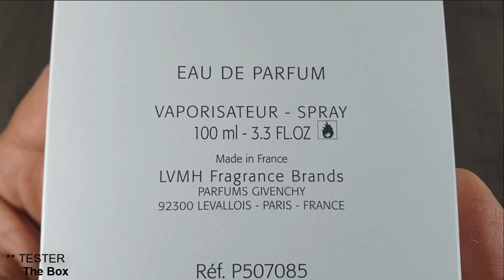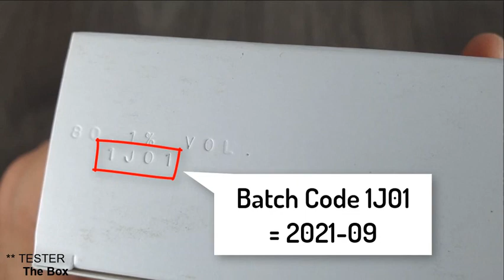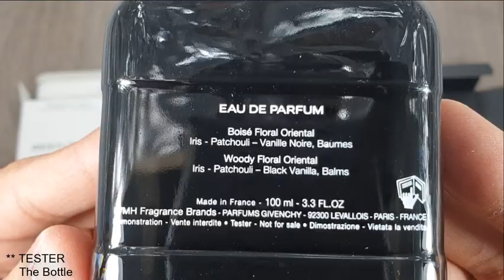Unboxing Gentleman Eau de Parfum by Givenchy (2019 batch) *Tester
Detailed Unboxing of Gentleman EDP 100ml EDP *Tester  (2021 batch) batch code ( 1J01 ).

Gentleman Eau de Parfum by Givenchy is a Woody Aromatic fragrance for men. launched in 2018.
- Gentleman Eau de Parfum was created by Olivier Cresp and Nathalie Lorson.
- Top notes are Black Pepper, Lavender and Bergamot;
- Middle notes are Orris, Cloves and Cinnamon;
- Base notes are Black Vanilla Husk, Tolu Balsam, Tonka Bean, Benzoin and Patchouli.

A close-up look on an authentic fragrance from the house of Givenchy

for more reviews and ratings.